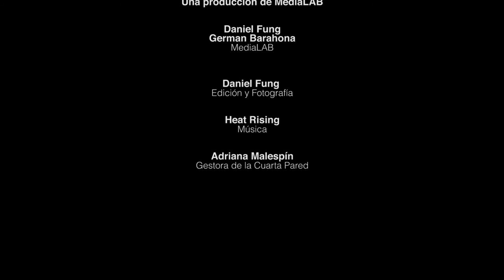Intervención en el Espacio Cuarta Pared "Joystick" de César Chinchilla - 2014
"Me interesa el juego entre formas, carga histórica, contexto, el humor tiene que ver con el contexto de su lenguaje, es al fin una estructura combinatoria, contexto en el que se intervienen para desarticular signos, trastocar mensaje, desmontar contextos para resignificar, potenciar, parodiar los signos de génesis. Una des-estabilización de la estructura narrativa en el que la historia por si sola se encarga de generar nuevas aristas de interpretación."
—César Chinchilla

Intervención de la Cuarta Pared del CCET del 7  de enero al 15 de febrero de 2014 a cargo de César Chinchilla.

La descontextualización de signos como herramienta lúdica para desestabilizar estructuras narrativas, crear una catarsis, desmontar artilugios de poder, derrotar caparazones de solemnidad es precisamente, el eje central de mis preocupaciones a la hora de la realización de este proyecto de intervención.Una desestabilización de la estructura narrativa en el que la historia por si sola se encarga de generar nuevas aristas de interpretación.

Tras la intervención pública de la Cuarta Pared el 7 de enero con la obra "Joystick " del hondureño César Chinchilla, el 15 fue clausurada a través de una transformación colectiva de jóvenes artistas, como parte de las mañanas infantiles del Centro Cultural de España. Esta nueva intervención se realizó a través de un Taller de Técnicas de Estarcido o Esténcil impartido a lo largo de esa mañana por el propio artista a los jóvenes visitantes del CCET, y el trabajo estuvo expuesto en la Cuarta Pared durante las Recreovías por la Paz del domingo 16.

El proyecto "Joystick", que yuxtapone objetos para producir un juego de referencias culturales centroamericanas, participó igualmente en el concurso regional de videoarte y nuevos medios "Inquieta Imagen 2013" siendo expuesto en el Museo De Arte y Diseño Contemporáneo (MADC), San Jose, Costa Rica, Noviembre 2013-Febrero 2014.

Sobre el Espacio Cuarta Pared del Centro Cultural de España:
En el teatro las acciones ocurren dentro de tres paredes, una a la izquierda, una a la derecha y una al fondo. La cuarta pared es, figurativamente hablando, la que separa al público de lo que ocurre en escena. Pero si de pronto un actor se dirige al público para pedir su participación o si el guion exige interactuar con los espectadores, entonces se dice que se está rompiendo la cuarta pared. El CCET concibió la Cuarta Pared en su primer año de vida, creando así el cuarto espacio expositivo del Centro Cultural: un espacio abierto a la intervención de artistas de cualquier disciplina, que inaugura oficialmente Markos Arkoulis en agosto de 2008 con un grafiti colectivo. Le siguió el grupo La Torana (Guatemala), con su acción "Competencia desleal" -en el marco de la Bienal Centroamericana, en noviembre de 2008-, los participantes en el taller de ilustración impartido por Marta Peris en abril de 2009 y la artista visual e ilustradora nicaragüense Ana Granera con su proyecto "Imaginarius", inspirado en los prejuicios en torno a los conceptos de belleza e inteligencia en las mujeres. Con ellos se inauguró una dinámica sucesión de intervenciones temporales, suprimiendo las barreras -reales o figuradas- que separan al artista y su obra del público en los espacios expositivos convencionales.